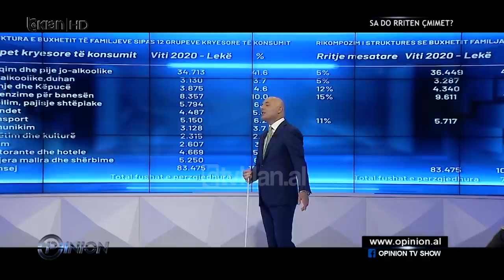Gjergj Bojaxhi: S'ka vend Shqipëria që të rrisë momentalisht çmimet